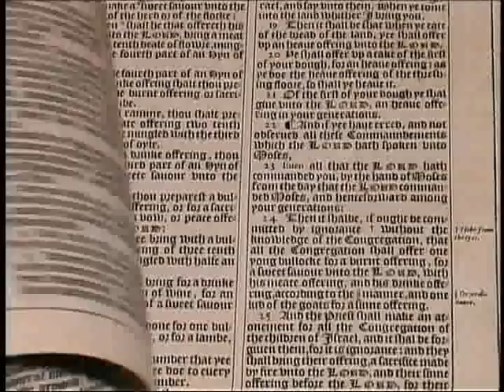316. Word Pictures - Nahum and Habakkuk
Nahum and Habakkuk